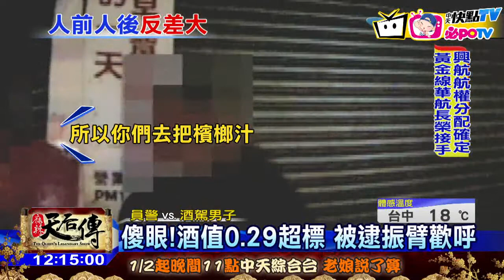20170121中天新聞 傻眼！酒值0.29超標 被逮振臂歡呼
台中一名男子和四名朋友騎車夜遊，被員警臨檢，他被測得酒測值0.29毫克超標，沒想到當下他竟振臂歡呼，不過做完筆錄，要被移送法辦時，他卻突然在警車上聲淚俱下，泣訴自己還揹車貸，沒有錢繳罰款，和臨檢當下的極大反差，讓在一旁的員警，看傻了眼！